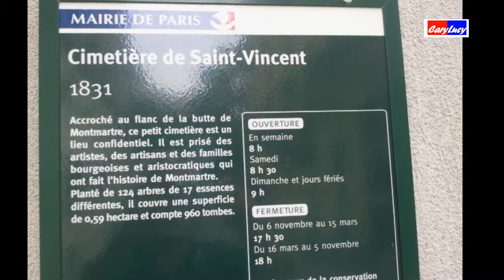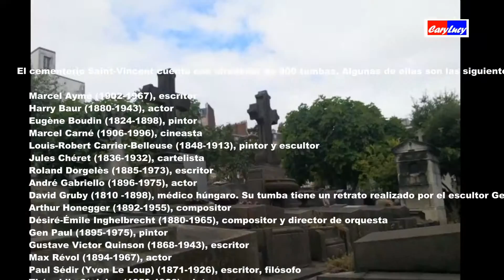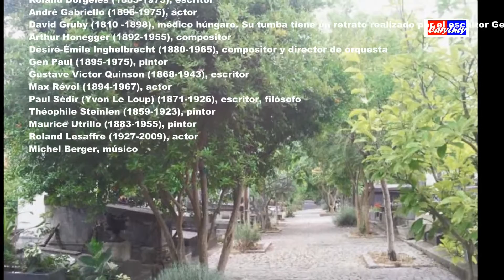El cementerio Saint Vincent Paris 2016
El cementerio Saint-Vincent está situado en la rue Lucien-Gaulard en el 18 distrito de París, en el barrio de Montmartre. Abrió sus puertas el 5 de enero de 1831.

Es uno de los tres cementerios de Montmartre, con el cementerio del Calvaire, a un costado de la iglesia Saint-Pierre de Montmartre, y el cementerio del Norte, habitualmente llamado cementerio de Montmartre.